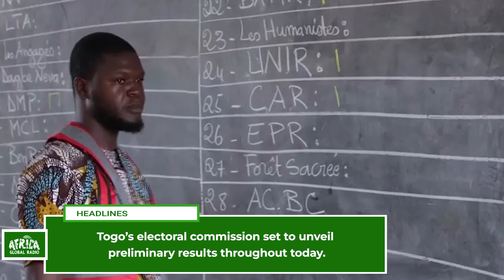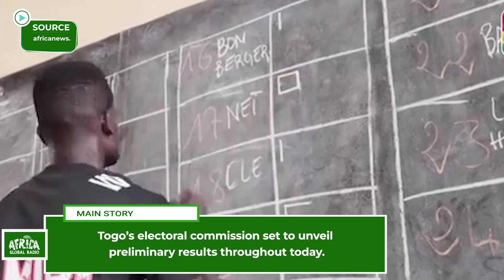Headlines Across Africa || 30 April 2024 || Democratic Republic of Congo - Togo - Gaza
One of the benefactors of the Eastern DRC conflict, Apple, has been challenged to account for its supply chain.

Togo’s electoral commission set to unveil preliminary results throughout today.

Norwegian Foreign Minister criticized violations of international law and bias by the West in the Gaza and Ukraine wars.

Executive Producer:
Yasmin Bitugu

Editorials:
Itumeleng Lebogang
Mary Agyepomah-Kissi

Newsreaders:
Itumeleng Lebogang
Mary Agyepomah-Kissi

Video Editors:
Victor Akpaloo-Opoku,
Ofori Elsie Gifty

Sound Engineer:
Michael Obeng
Perfect Tovoe

Africa Global Radio Channel provides you with everything about lifestyle in our base Ghana, the African continent and beyond.

🌐 Explore More with Africa Global Radio!

🎙 Discover More:
- The Africa Daily Show: Tune in at 1pm on Mon - Fri for a worthy afternoon of good conversation and music